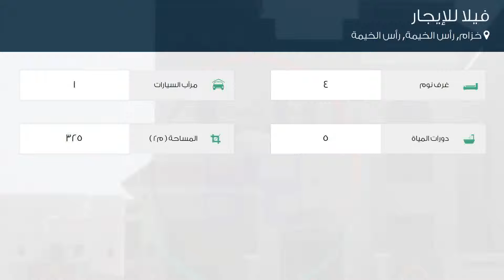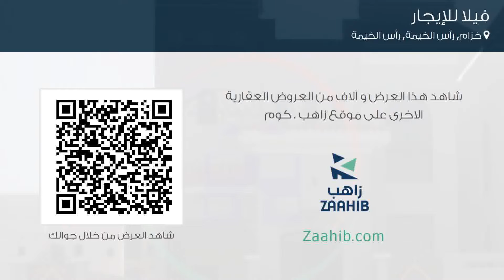فيلا للإيجار في شارع لم يسمى, خزام, رأس الخيمة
تفاصيل العرض:-

رقم: 4097838

ميزات:-

4 الغرف, 5 عدد دورات المياه, 1 سعة مرآب السيارات